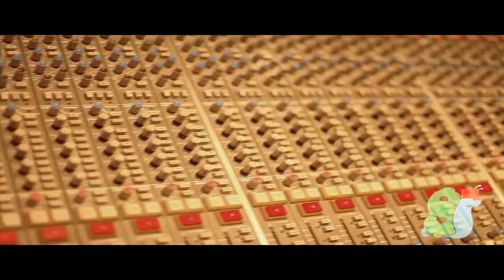Juelz Santana "God Will'n Vlog" Part 5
"Juelz Santana hits South Beach to hit the studio with Rapper Yo Gotti & Shoot the "Everything Is Go" video with Wiz K." - TheJuelzSantanaTV